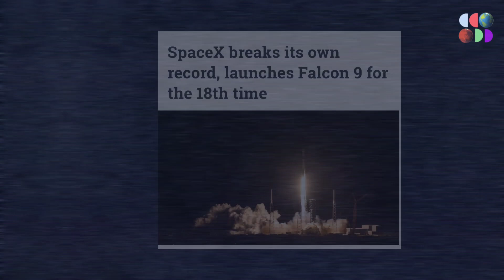Why doesn't SpaceX attempt to land the Super Heavy booster on the droneship?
SpaceX Try To Land Super heavy Booster Onto The Droneship!

Since the inception of SpaceX's steel Starship development program in late 2018, CEO Elon Musk, executives, and the company have consistently emphasized the utilization of return-to-launch-site (RTLS) landings for both Super Heavy boosters and Starship upper stages. However, the certainty of these previously stated intentions is now uncertain. Interestingly, despite multiple announcements regarding the development of "marine recovery" systems for the Starship, the company's unexpected desire to pursue this avenue raises questions about their future plans.

SpaceX's well-established plans to launch the starship from the sea necessitate the use of a droneship to land a super heavy booster. With a weight of several thousand tons, the super heavy booster is significantly required larger than the football-field-sized drone ships that SpaceX uses to recover Falcon boosters. Clearly, towing an entire oil rig hundreds of miles to and from port is neither efficient nor economical for rocket recovery. It would also be illogical for SpaceX to hire a dedicated naval architect without disclosing that they would be working on the creation of the world's largest floating launch pad, which is an all-encompassing project.

SpaceX has made significant advancements in the recovery and reuse of orbital-class rocket boosters through its Falcon rockets. Out of the 103 boosters, an impressive 24 have successfully landed back on land. Instead of following the traditional route of coasting hundreds of kilometers downrange and landing on a drone ship at sea, these 24 boosters took a different approach.

super heavy booster landing
starship booster landing
starship landing